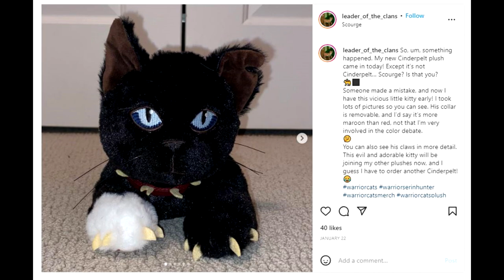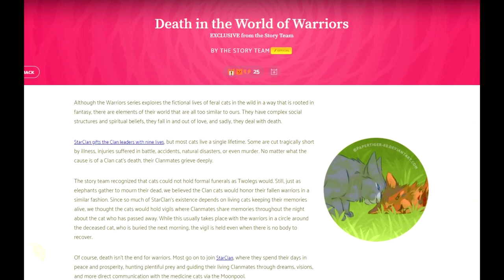Someone got the Scourge plush early | Warriors Weekly News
This week in Warriors news (Jan 24-30, 2022), someone got the Scourge plush... even though it hasn't actually been announced yet.